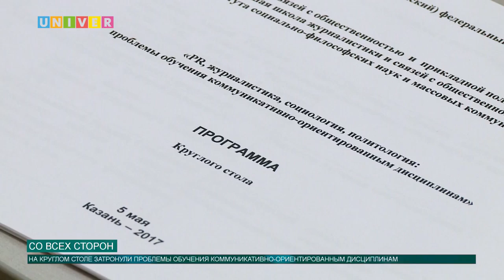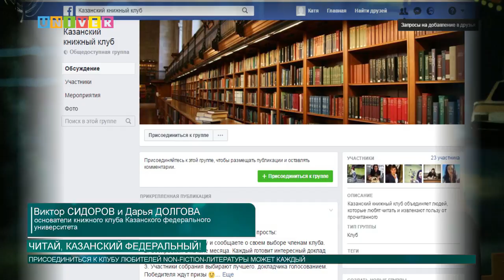Новости КФУ от 05.05.2017